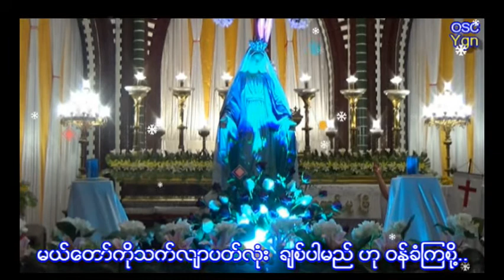Catholic Burmese Songs // မယ်တော်သီချင်း(Mother Mary song)